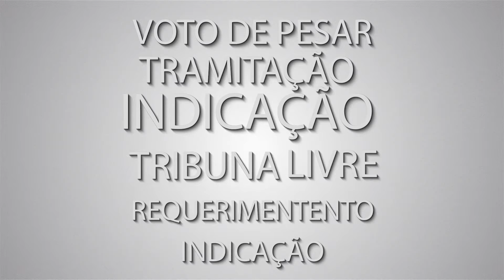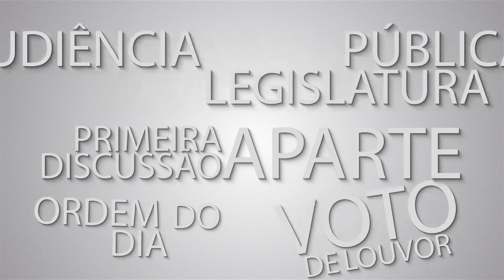Peço a Palavra - Alceu Thomé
15/03/2018